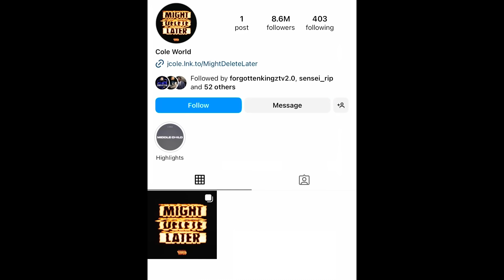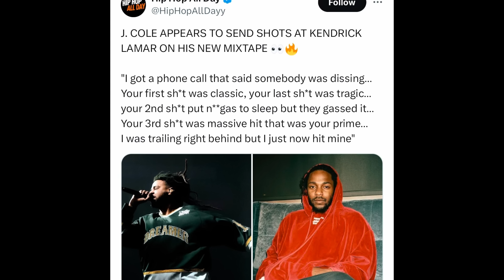J Cole DISSES KENDRICK LAMAR & DESTROYS HIM In New Song ‘7 Minute Drill’